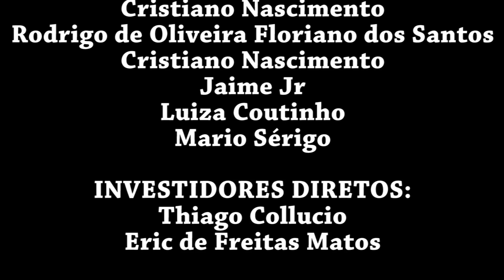#9 Liberando a água e derrotando o Chefe - Darksiders II Deathinitive Edition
🦊Saudações Pessoal!🦊

Em Darksiders II você controlará a Morte, que busca entender o que aconteceu com seu irmão Guerra!
O mundo entrou em colapso e a humanidade está a beira de destruição. Para entender o que ocorreu, Morte precisa da ajuda de diversos seres diferentes e lutar com outros

Darksiders 2 Deathinitive Edition é a sequência do jogo Darsiders e abrange o gênero de ação-aventura, Hack and slash e RPG desenvolvido pela Vigil Games e publicado pela THQ em novembro de 2015.

Fox!